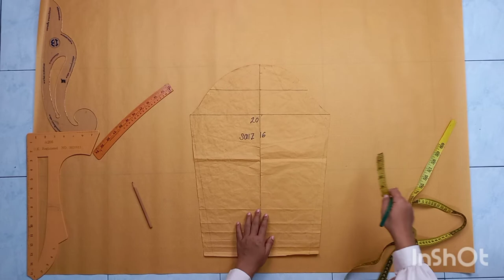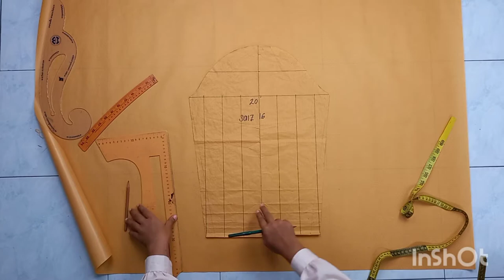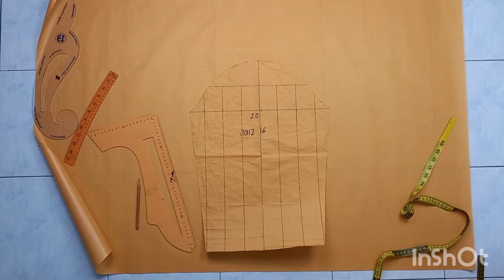Jahit lengan peplum